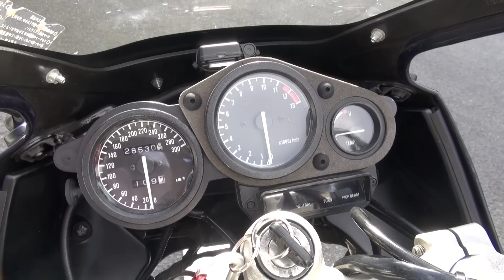【V-OPT CH.】V-OPT RIDERS 80年代シリーズ ヤマハ FZ750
クルマもバイクもめちゃくちゃ盛り上がった80年代。そんな時代に生まれた80'sバイクシリーズ、第1弾ヤマハFZ750。その後のヤマハ大型スポーツの源流ともなったこのマシンだが、国内では短命に終わる。そんなマシンに後継のFZR1000のエンジン足まわりを移植することでハイパフォーマンスマシンに生まれ変わった。
Gワークスバイク誌ではこのマシンで企画連載中。そちらもご覧ください。

The 1980s when cars and motorcycles were very exciting. 80's bike series introducing machines born in such an era. The first movie is the Yamaha FZ750. This machine, which was the source of the subsequent Yamaha large sports, is short-lived in Japan. By transplanting the engine and suspension of the successor FZR1000 to such a machine, it was reborn as a high performance machine.
G Works Bike magazine is planning a series with this machine. Please see that too.

火曜・木曜：新作
月曜・水曜・金曜：旧作をUP!!
Tue,Thu : New movie
Mon,Wed,Fri : Classic movie Update!!